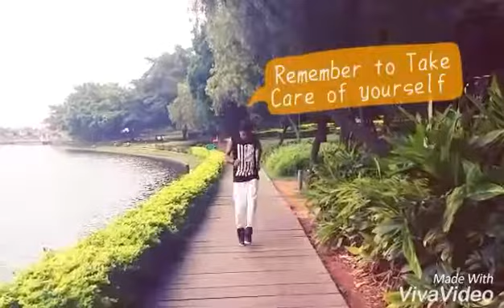Ganesh Masterॐ Morning practice in China